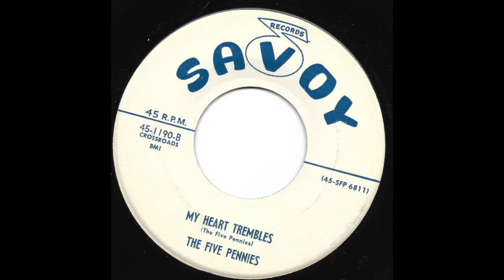The Five Pennies - "My Heart Trembles" (Savoy)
R&B Doo-Wop 45 on Savoy
b/w "Money"

Tony Saxon’s
Discogs: TonySaxonMusic